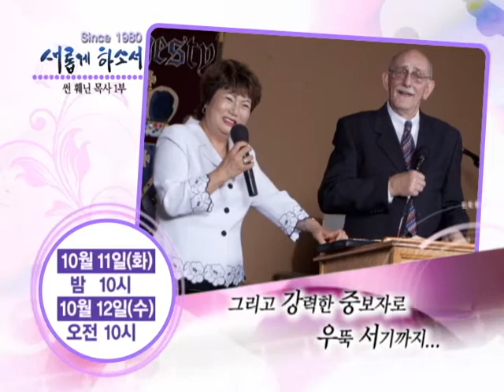[새롭게하소서] 썬훼닌 목사 1부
한국보다 미국에서 더 활발하게 사역하고 있는 썬훼닌 목사!
한국을 원하며 떠난 그녀가 40년이지난 오늘 한국과 열방을 품는 용사가 되기까지...2011년 10월 11일(화) 밤10시, 12일(수) 새벽 4시, 오전 10시에 방송됩니다!